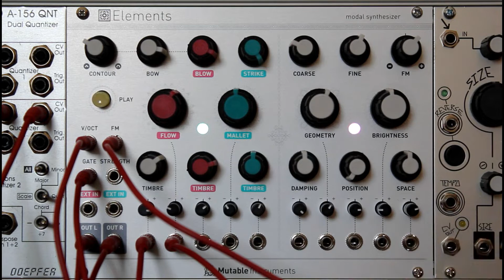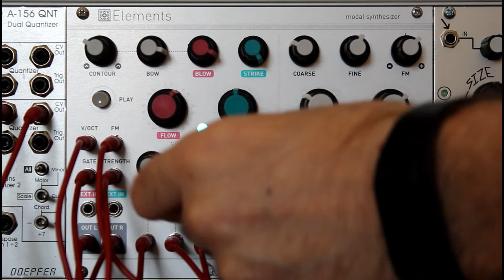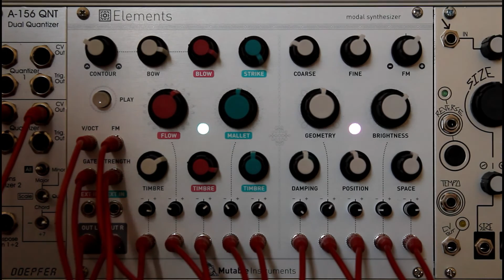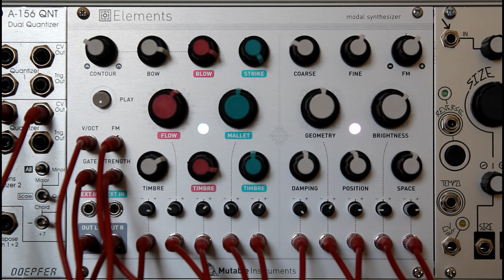Mutable Instruments Elements: Modal Synthesis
We explore the modulation possibilities of the Mutable Instruments Elements Modal Synthesizer.

A quantized 16 step sequence is modulated by a number of LFOs, random voltages and CV sequences to create a slowly evolving generative patch and demonstrate the jam abilities of the resonator section.